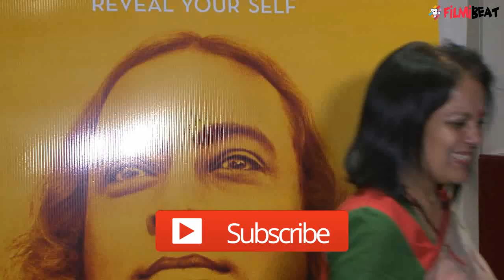Awake: The Life of Yogananda screening attended by celebs | UNCUT video | Filmibeat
Awake: The Life of Yogananda, an unconventional biography on the life of an eminent Indian Yogi guru Paramahansa Yogananda now released in India. Screening of movie attended by many big celebrities. Watch video here.